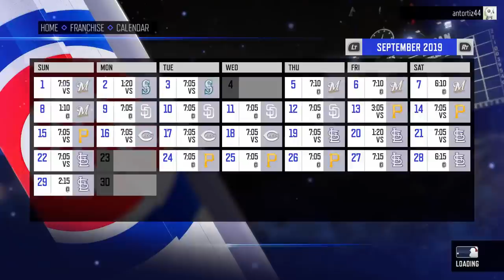First Look at RBI Baseball 19 | Gameplay, New Features, Franchise & More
Today we take a look at RBI Baseball 19 and see how it compares to MLB the Show.